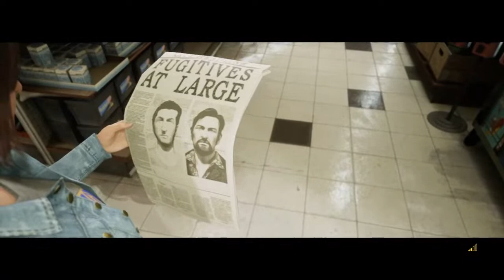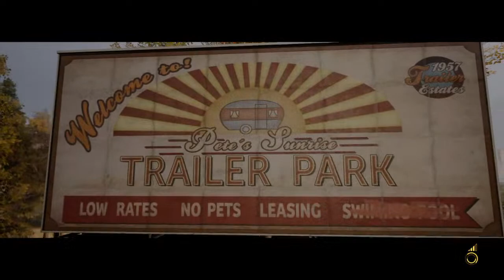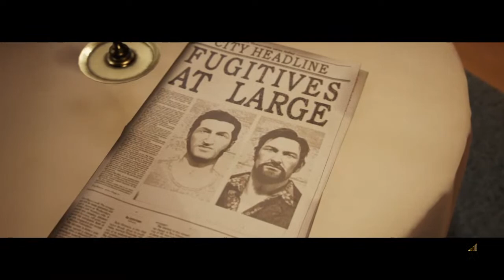A way out | Gameplay